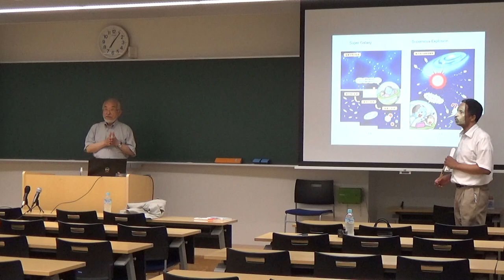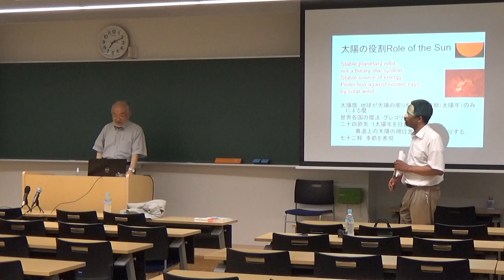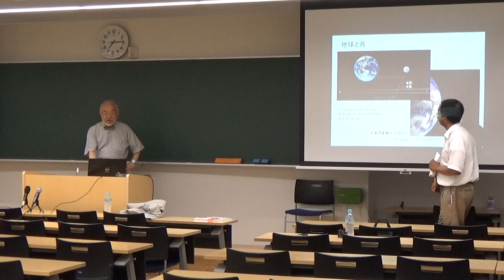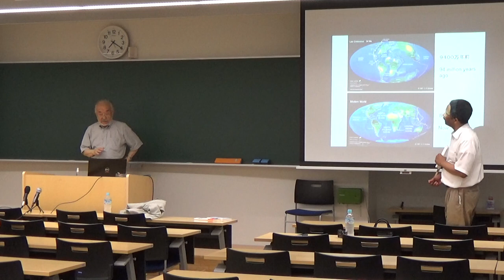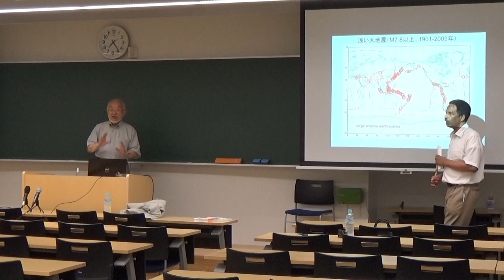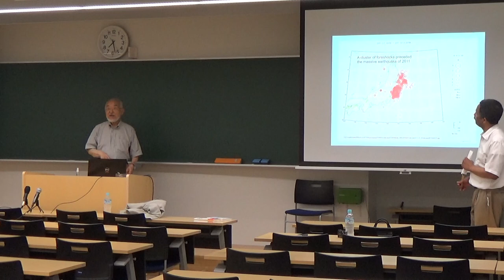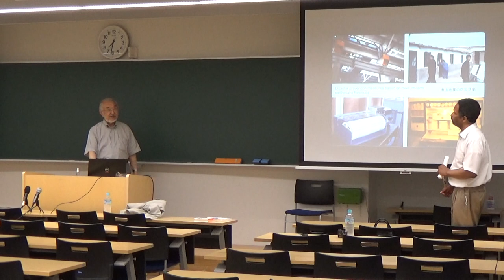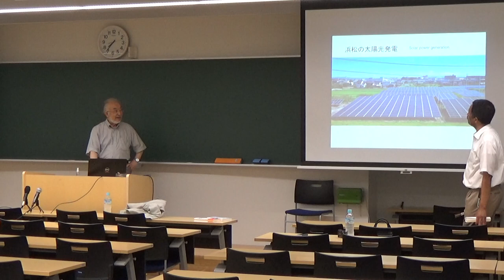Dr. Kazuo Oike尾池和夫 “Science, Technology and the Arts” Special Lec. 2021.7.28 Shizuoka U. Shiz Part 3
Part 3 of 5  Shizuoka University Graduate Student Course (in English) taught by Dr. Darius Greenidge (Geologist/Mineralogist)
Special Lecture Series #7, by Dr. Kazuo Oike, in Japanese with English Interpreting
Lectures held on both Shizuoka and Hamamatsu campuses 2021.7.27 (Hama)to 28(Shizu)
科学と技術と芸術
The True Modern Renaissance Man 現代の真のルネサンス男児
President of (Prefectural) University of Shizuoka
1940   Born in in Tokyo, Nakano
1944   Raised in Shikoku, Kochi Prefecture
1948   Kochi Public Elementary School, where he got the nick-name,
            “Catfish” (Can you guess why?)
1954   Tosa Private Junior High School  Made his own pocket radio
1959   Kyoto University  Went to classes with Susumu Tonegawa (1987
            Nobel Prize Physiology/Medicine)
1961   Entered the Geology Program at Kyoto U.
1974   Went to China for studies of earthquake prediction
1976   Saw aftermath of Tangshan Great Earthquake (唐山大地震called
            greatest of 20th Century)
1995   Great Hanshin Earthquake study (阪神大震災/兵庫県南部地震)
2003   Became the 24th President of Kyoto University
2009   Became Director of International Institute for Advanced Studies in
            Kyoto
2011   Great East Japan Earthquake and Tsunami studies東北地方太平洋
            沖地震
2013   Became President of Kyoto University of the Arts京都造形芸術大学
2018   Became Chairman of the Board of (Prefectural) University of
            Shizuoka （静岡県立大学）
2021   Became President of (Prefectural) University of Shizuoka

Shizuoka University-wide public lecture series which began with the 2015 presentation by the electrical engineer, Dr. Shoji Ichimura, of Firac International, for the graduate course by Dr. D. Greenidge (Office of the President/Geologist・Mineralogist), “Science and Technology in Japan”: the 2nd was by Prof Michio Horiuchi of Solar Wind Technology Inc.; 3rd: Kazue Tazaki: Kanazawa University Geoscience; 4th: Takehiro, Science of the Japanese Sword; 5th: Dr. Yoko Nomura :OIST, Science of Bashofu Fabric, with Craftsman/woman Tatsuhiko/Ryoko Murai on Kuzufu fabric; 6th by Ohashi Kakuho-sensei: Master Biwa craftsman/Soloist and Master Engineering Surveyor: the first, LIVE INTERNATIONAL version of the series. D. Greenidge